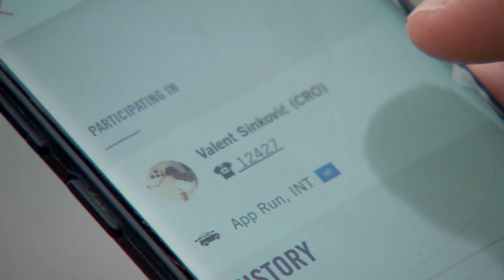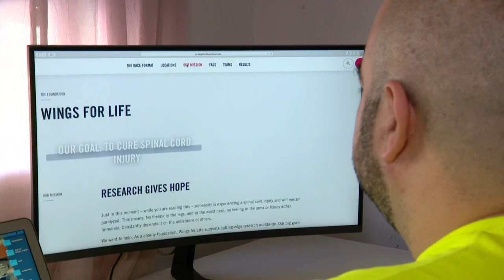Wings for Life World Run utrke odgođene su još godinu dana I IN magazin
Wings for Life World Run utrke odgođene su još godinu dana. Lokacije na kojima se trčalo diljem svijeta, uključujući i Zadar, ove će godine biti prazne. No iako je tako, sve je spremno za nevjerojatano osmo izdanje trkačkog događaja koji okuplja ljude u čak 195 zemalja svijeta. Prilog IN magazina.